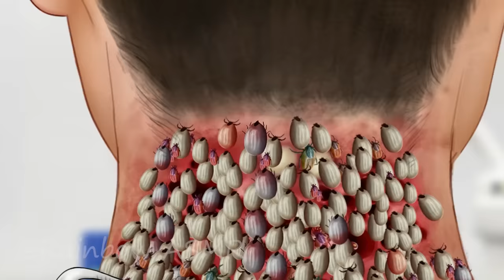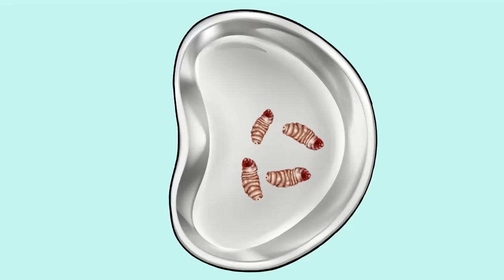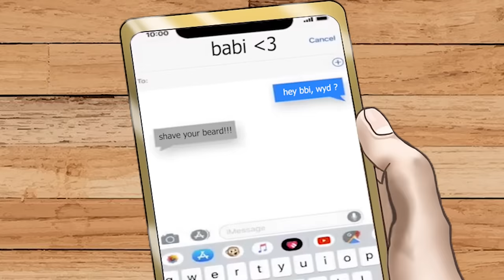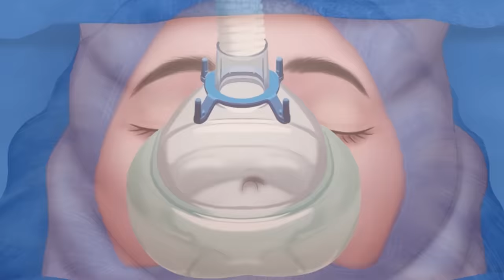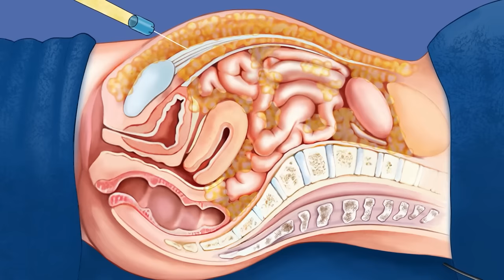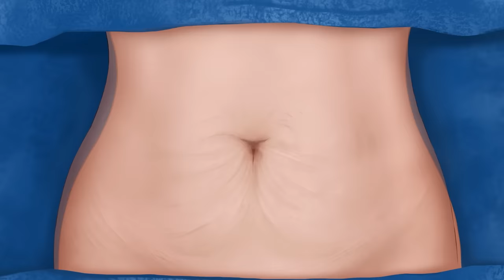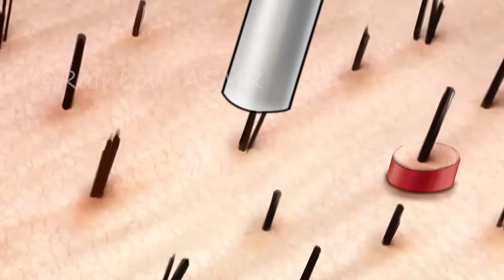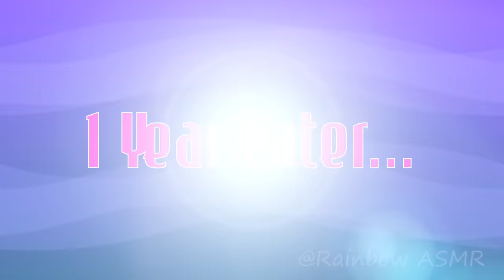ASMR Removal Maggot Infected & Dog Ticks | Severely Injured Animation